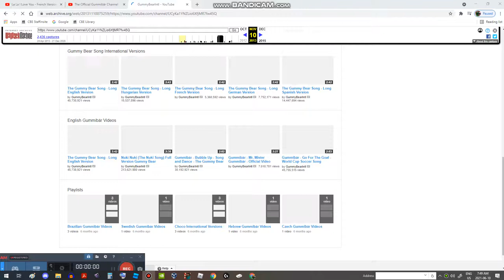NOV 10 2013.